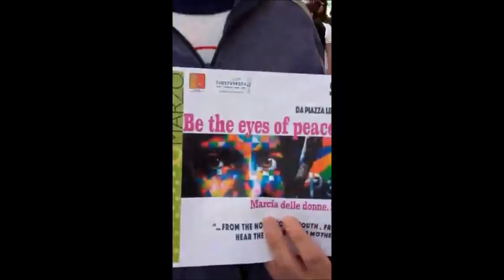marcia delle donne per la pace Magenta 11 3 2017